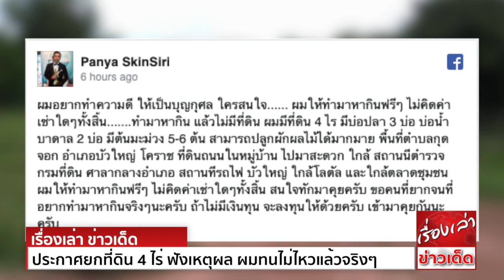นักธุรกิจหนุ่มใจบุญ ประกาศยกที่ดิน 4 ไร่ ฟังเหตุผล ผมทนไม่ไหวแล้วจริงๆ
มีนักธุรกิจหนุ่ม โพสต์เฟซบุ๊กเผยข้อความว่า ขอทำบุญ ทำกุศล ด้วยการยกที่ดินทำเลงาม ให้คนยากจนได้เข้ามาประกอบอาชีพ ทำมาหากินบนที่ดินผืนนี้ได้แบบฟรีๆ
โดยไม่เสียค่าเช่า นอกจากนี้ ถ้าไม่มีเงินทุน ยังพร้อมที่จะลงทุนให้อีกด้วย ทั้งนี้ โพสต์ดังกล่าวมีเนื้อหาระบุว่า
ผมอยากทำความดี ให้เป็นบุญกุศล ใครสนใจ ผมให้ทำมาหากินฟรีๆ ไม่คิดค่าเช่าใดๆทั้งสิ้น ทำมาหากิน แล้วไม่มีที่ดิน ผมมีที่ดิน 4 ไร มีบ่อปลา 3 บ่อ บ่อน้ำบาดาล 2 บ่อ
มีต้นมะม่วง 5-6 ต้น สามารถปลูกผักผลไม้ได้มากมาย พื้นที่ตำบลกุดจอก อำเภอบัวใหญ่ โคราช ที่ดินถนนในหมู่บ้าน ไปมาสะดวก ใกล้สถานีตำรวจ กรมที่ดิน ศาลากลางอำเภอ
สถานีรถไฟบัวใหญ่ ใกล้โลตัล และใกล้ตลาดชุมชน ผมให้ทำมาหากินฟรีๆ ไม่คิดค่าเช่าใดๆทั้งสิ้น สนใจทักมาคุยครับ ขอคนที่ยากจนที่อยากทำมาหากินจริงๆนะครับ
ถ้าไม่มีเงินทุน จะลงทุนให้ด้วยครับ เข้ามาคุยกันนะครับ

เรื่องจริง ชีวิตจริง